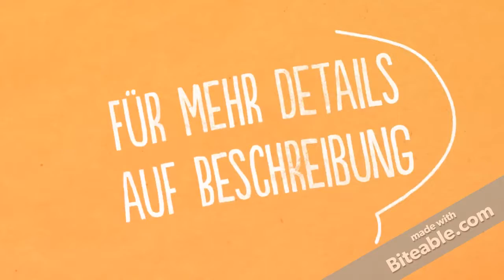Gaming Laptops MEDION ERAZER P6661 MD 60196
Für mehr Details :

Prozessor: Intel Core i5-6200U (mit bis zu 2,8 GHz)
Gamer Grafikkarte Nvidia GeForce GTX 950M Grafik mit 4 GB GDDR5 Speicher
Die 128GB schnelle SSD Festplatte bietet reichlich Platz
Ohne Betriebssystem
Lieferumfang: Medion Erazer 39,6 cm (15,6 Zoll) Notebook schwarz